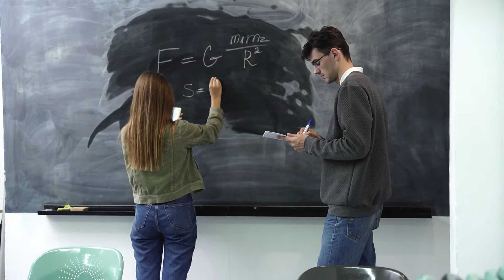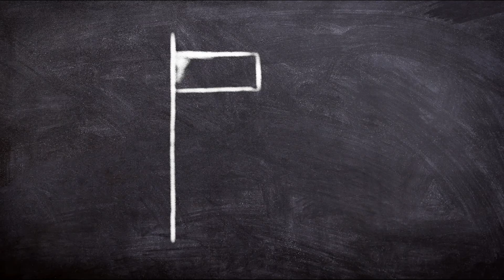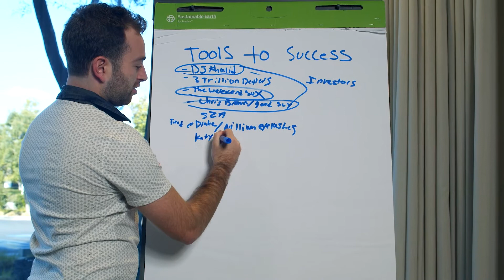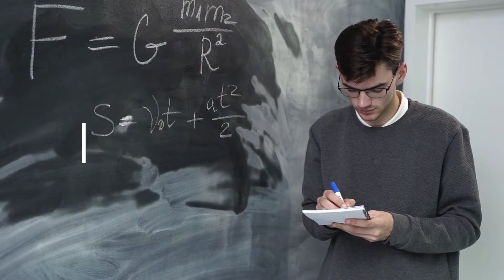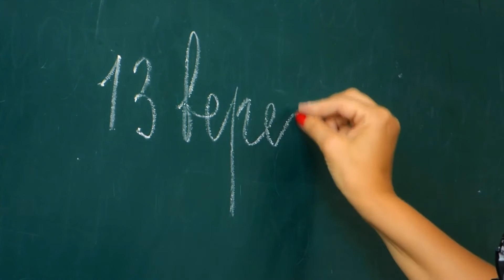Todos los 8 de marzo, todos los días del año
28-M. Todos los 8 de marzo, todos los días del año.
ANECA lidera la puesta en marcha y el seguimiento del estudio con perspectiva de género sobre las retribuciones del personal docente e investigador de las Universidades españolas.
ANECA, por la igualdad.